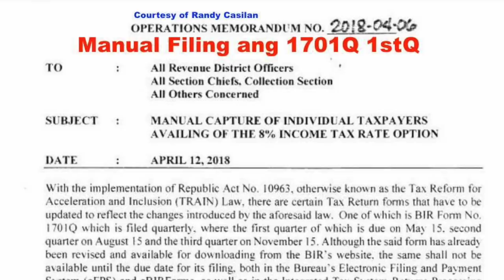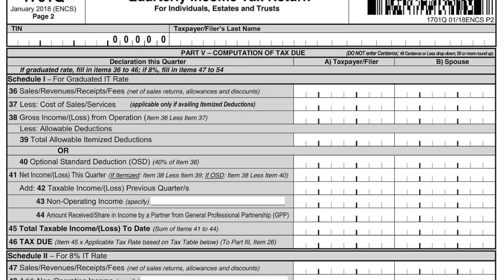New BIR Form 1701Q (2018) Needs Improvement Immediately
This video explains the two (2) important documents which will guaranty that you will no longer receive an additional deficiency tax assessment from the BIR. Thanks for sharing this video to others.☎️☎️☎️☎️☎️☎️
BIR form 1701Q is filed quarterly for the first quarter, second quarter and third quarter.  BIR Form No. 1701Q Download. (Zipped Excel) |(PDF). Quarterly Income Tax Return for Self-employed Individuals, Estates,Withholding Tax Remittance Return (For Transactions Involving Real Property other than Capital Asset including Taxable and Exempt). 1701-AIF. Account Information Form (AIF) for Self-employed Individuals, Estates and Trusts (engaged in trade and business). 1702-AIF. Account Information Form (AIF) For Corporations ...Electronic BIR Forms (eBIRForms). Overview. The Electronic Bureau of Internal Revenue Forms (eBIRForms) was developed primarily to provide taxpayers with an alternative mode of preparing and filing tax returns that is easier and more convenient. The use of eBIRForms by taxpayers will improve the BIR's tax return data ...BIR Form No. 0217. Download. (PDF). Application for Contractor's Final Payment Release Certificate. Description. This form shall be accomplished/filed by all contractors before the release of final payment by the Department of Public Works and Highway (DPWH) in regards to contracts with the DPWH. Filing Date. This form ...Filing Date. The filing of the application and payment of an amount equal to One Hundred Percent (100%) of the Basic Tax assessed shall be made not later than February 29, 2008, unless extended by the Commissioner on meritorious grounds. This form shall be filed in quadruplicate copies and tax sh. BIR Form No. 2110.Upon receipt of a demand letter / assessment notice and/or collection letter from the BIR; and 3. Upon payment of annual registration fee for a new business and for renewals on or before January 31 of every year. BIR Form No. 0611-A. Download. (PDF). Payment Form Covered by a Letter Notice. Description. This form A Notice of Assessment is a declaration of deficiency taxes issued to a Taxpayer who fails to respond to a Pre-Assessment Notice within the prescribed period of time, or whose reply to the PAN was found to be without merit.One amendment that stands out is the removal of what used to be called “Informal Conference” between the BIR and the taxpayer, prior to the issuance of a deficiency tax assessment. ... In the end, the taxpayer may opt to pay whatever remains of the proposed deficiency taxes.Hereunder is an overview of how tax assessment in the Philippines or BIR tax audit operates in the Philippines constituting how due process is served upon taxpayers involved in BIR tax investigation. Letter of Authority (LOA). Because there are a lot of BIR Revenue Officers, a Letter of Authority (LOA) is normally issued to ...- There is also due process in tax assessments. Taxation is the lifeblood of the government as it funds the needs of its citizenry in terms of public infrastructure, education, law and order, and food security. The Bureau of Internal Revenue (BIR), the government's main tax agency, was assigned a P1.8 trillion ...It is therefore imperative that each and every taxpayer be familiar with the procedures for handling assessments. On an administrative level, the basic standard operating procedure is for the BIR to issue a Letter of Authority to the taxpayer with the appointment of revenue officers who will conduct the audit and examination.